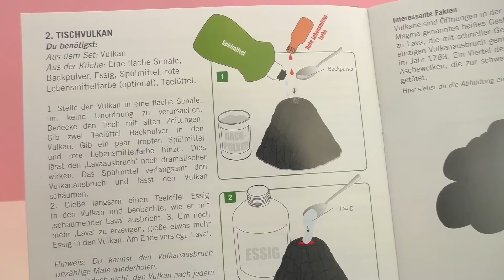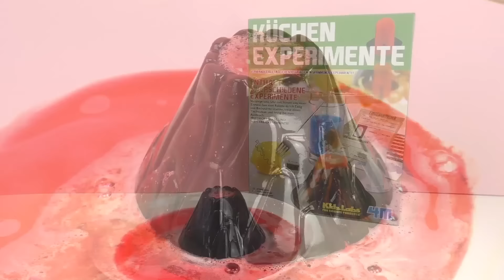Roze vulkaanuitbarsting | makkelijke scheikundeproefjes voor thuis | Keukenexperiment | Demo